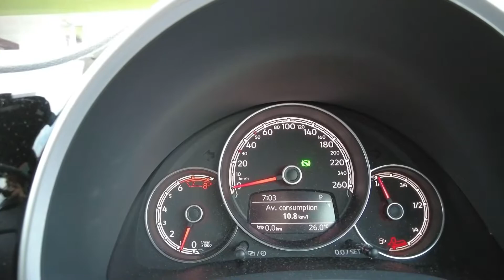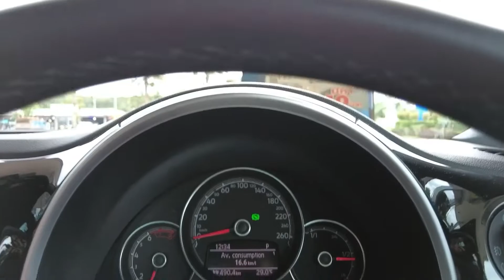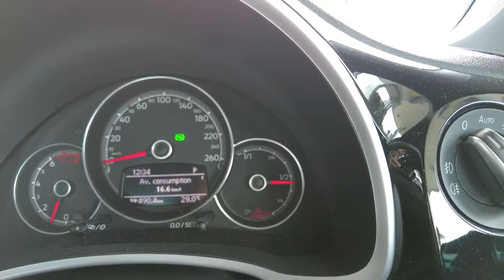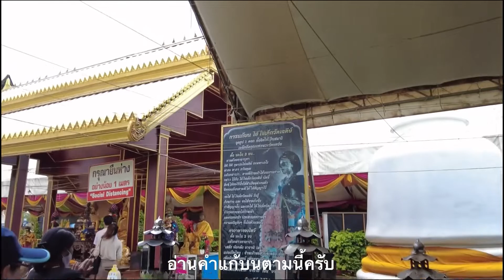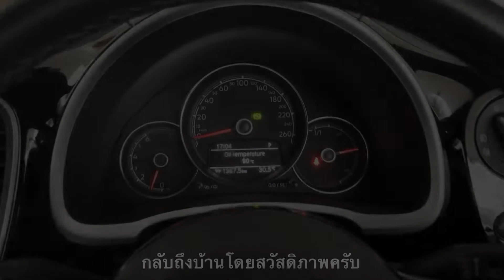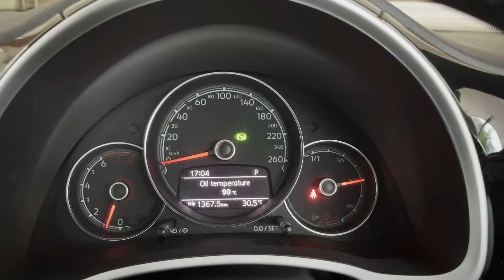ทริปขับรถเต่าท่องเที่ยวนครศรีธรรมราช แก้บนที่วัดเจดีย์ไอ้ไข่ ขนอม บีช รีสอร์ต แอน สปา ไทยเที่ยวไทย.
ทริปขับรถเต่าท่องเที่ยวนครศรีธรรมราช วัดเจดีย์ไอ้ไข่ ขนอม บีช รีสอร์ต แอนด์สปา และ แวะไหว้พ่อตาหินช้าง จังหวัดชุมพร ทริปนี้เที่ยวตอนวันที่ 1/12/2563 พายุเข้านครศรีธรรมราชพอดี ขับรถกลับแทบไม่ทันครับ.